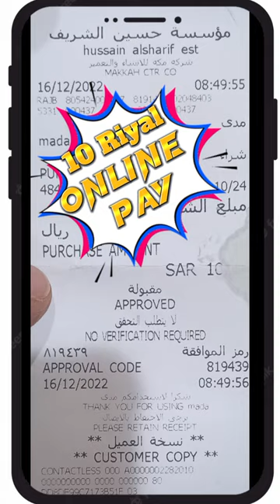How to Amazon PPC AND PPM ,Macca Tower in Barber Shop, मदीना की तीर्थयात्रा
Learn How to KSA UMRAH Vlog , Digital Marketing , Amazon, !!
Assalam O Alikum, Welcome to "Umar Mughal" YouTube Channel. Umar Mughal is an Graphic Design, Freelancer, Digital Marketing Certification on Google.YouTube SEO Expert .Purpose of this Channel is to Guide People to Earn Money Online Without Investment.
# Amazon PPC
PPC AND PPM
Macca Tower
Barber Shop

How to make online Hajj payment | How to make Hajj payments with al Rajhi bank apps | Hajj fee installment plan